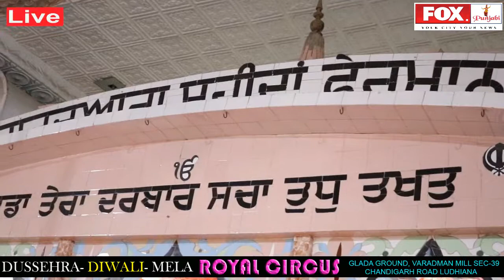LIVE कीर्तन गुरद्वारा शहीदां फेरुमान लुधिआना